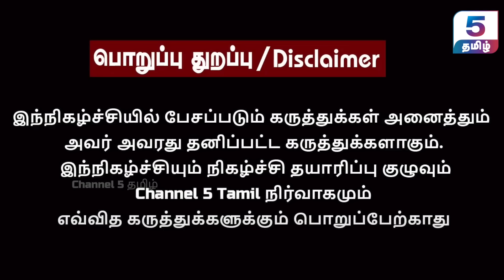எடப்பாடி தோல்வி தொடரும் | அதிமுகவை ஒருங்கிணைப்பாரா EPS I IPDS Thirunavukkarasu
‣ 𝗜𝗻 𝗧𝗵𝗶𝘀 𝗩𝗶𝗱𝗲𝗼 :
In this interview, IPDS Thirunavukkarasu shares his insights on the upcoming 2026 Tamil Nadu State Election. Tune in to hear his thoughts on the key issues and political dynamics shaping the future of the state!

‣ 𝗢𝘁𝗵𝗲𝗿 𝗘𝗽𝗶𝘀𝗼𝗱𝗲𝘀 𝗼𝗳 𝗚𝘂𝗲𝘀𝘁 𝗖𝗼𝗿𝗻𝗲𝗿 | 𝗜𝗣𝗗𝗦 𝗧𝗵𝗶𝗿𝘂𝗻𝗮𝘃𝘂𝗸𝗸𝗮𝗿𝗮𝘀𝘂 ( 𝗚𝘂𝗲𝘀𝘁 𝗖𝗼𝗿𝗻𝗲𝗿 ) 🔽